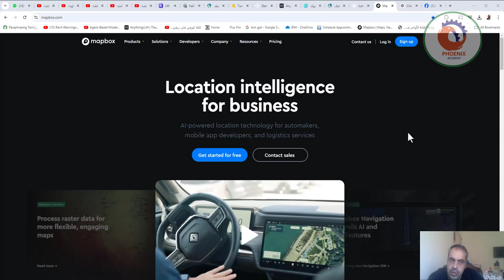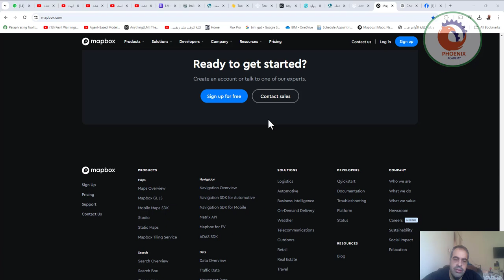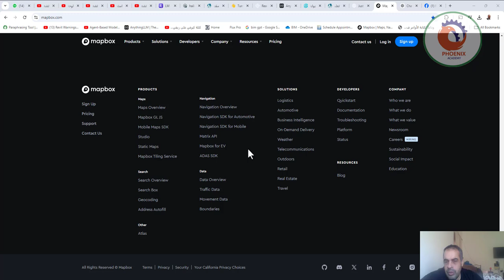Mapbox موقع يوفر منصة لرسم الخرائط المخصصة وتطبيقات تعتمد على الموقع الجغرافي يمكن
Mapbox هو موقع يوفر منصة لرسم الخرائط المخصصة وتطبيقات تعتمد على الموقع الجغرافي. يمكن للمستخدمين، سواء كانوا مطورين أو شركات، استخدام أدوات Mapbox لإنشاء خرائط تفاعلية، تتبع الموقع، وتحليل البيانات الجغرافية. الموقع يقدم واجهات برمجة تطبيقات (APIs) لتكامل الخرائط مع التطبيقات المختلفة مثل تطبيقات الويب، الهواتف الذكية، وغيرها.

بعض الميزات الرئيسية التي يقدمها:
خرائط تفاعلية: يمكن تخصيصها لتناسب احتياجات المستخدم.
بيانات الموقع: يوفر بيانات عن الموقع مثل الاتجاهات، الطرق، والمعلومات المتعلقة بالمرور.
تحليل البيانات الجغرافية: يقدم أدوات لتحليل البيانات بناءً على المواقع الجغرافية.
تصميم الخرائط: يوفر أدوات لتصميم خرائط مخصصة بتنسيقات وألوان مختلفة.
يستخدم Mapbox في العديد من التطبيقات مثل تطبيقات النقل والتوصيل، تطبيقات الطقس، أو الألعاب التي تعتمد على الموقع.

❤️ روابط التواصل
✅ انستجرام